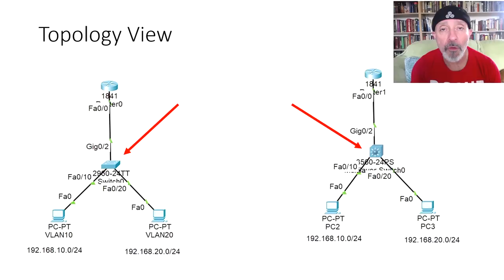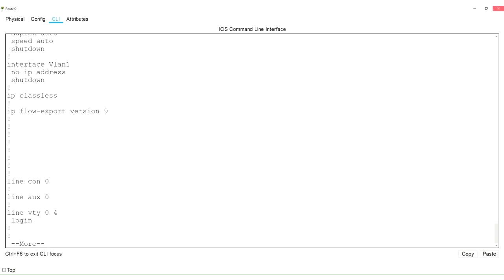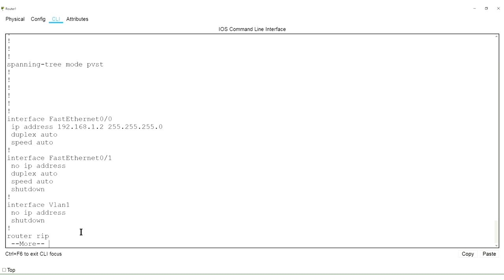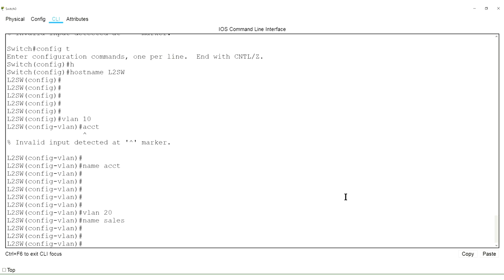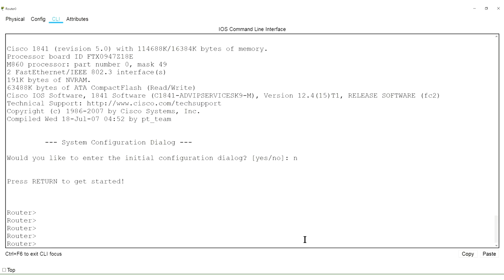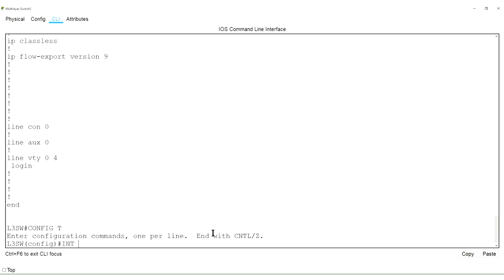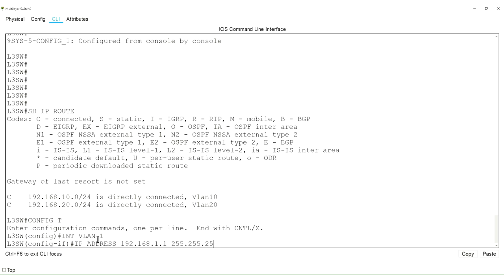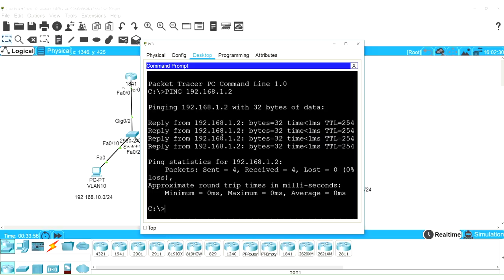Comparison between L2 and L3 Connectivity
Here you will find a comparison between Layer 2 and Layer3 Switch for Inter-Vlan connectivity.

To purchase the 6K questions + PDF of Wendell Odom's Book at a discount...remember to click the YELLOW tab when you go to the following link: